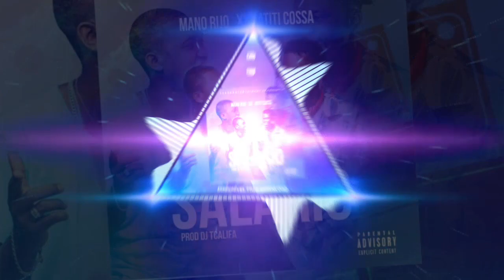Mano Rijo X Atiti Cossa ( Prod… Dj Tcalifa) Afro House 2024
Seja membro deste canal e ganhe benefícios:

D I S T R I B U I D O R A DIGITAL
-► Publicidade.
-► Marketing.
-► Promover a sua musica ou vídeo.
-► Outros serviços.

Faça a sua (doação) para ajudar o canal.
Nome: Macuntima Muatxitanga
Nacional: IBAM: AO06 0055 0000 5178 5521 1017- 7

Se inscreve já no nosso canal, da um like no vídeo e recebe as Sonoridades a cada minuto aqui no nosso canal.

REMOÇÃO DESTE VIDEO
Não estamos a lucrar nada com este conteúdo em questão de que o autor não queira que a música esteja no nosso canal, por favor envie um email com o link do video para o nosso correio eletronico que nós removemos na hora: